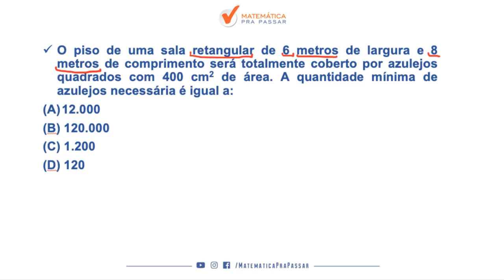CONCURSO PAEI SME-RJ: DICA PARA ENCONTRAR ÁREAS.[MATEMÁTICA 2019]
Aprenda a ENCONTRAR ÁREAS na prova de PAEI, nesse vídeo nosso professor, Renato Oliveira, ensina várias dicas do MÉTODO MPP para você gabaritar a prova de PAEI.

O piso de uma sala retangular de 6 metros de largura e 8 metros de comprimento será totalmente coberto por azulejos quadrados com 400 cm2 de área. A quantidade mínima de azulejos necessária é igual a:
12.000
(B) 120.000
(D) 120